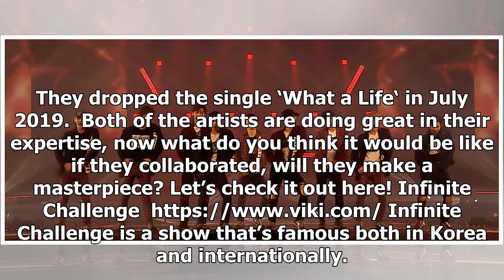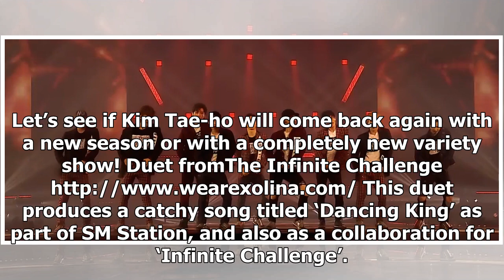Get To Know More About Yoo Jae-suk and EXO’s ‘Dancing King’ on Infinite Challenge!